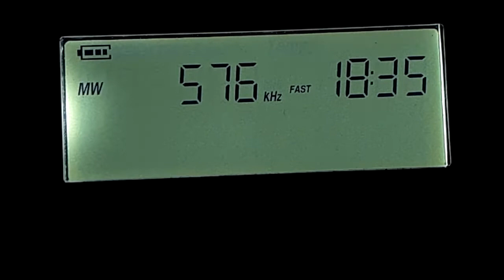576 kHz ? 14;35utc